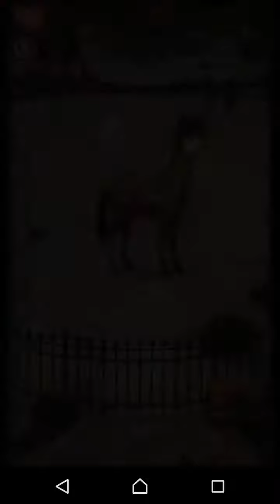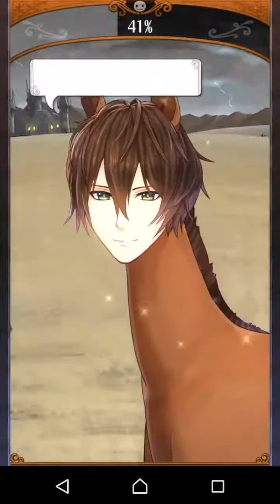【馬と恋愛してみた】#13【うまのプリンスさま】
こち亀でやってたイケメン税導入すべきやで…

うまのプリンスさま 【うまプリ】アブ -abu- ）